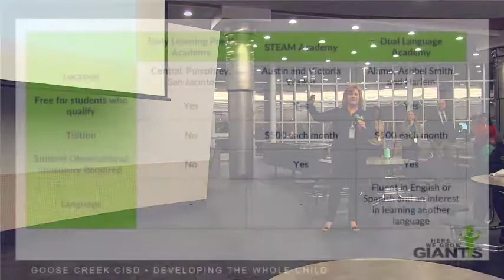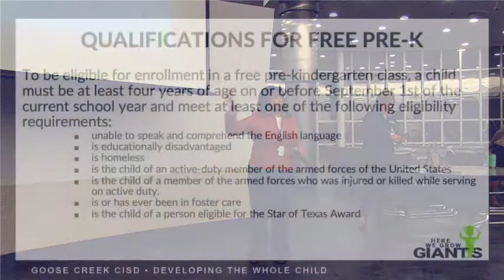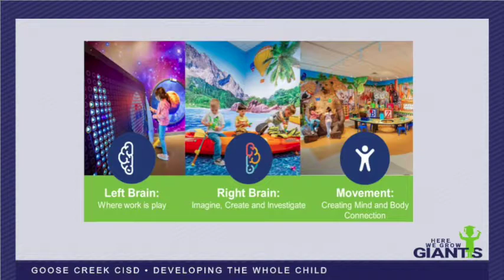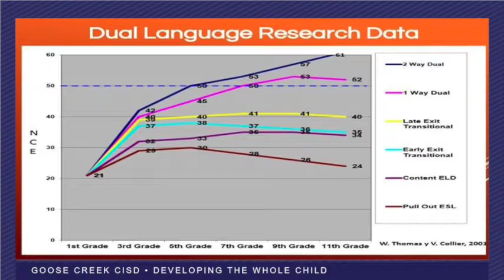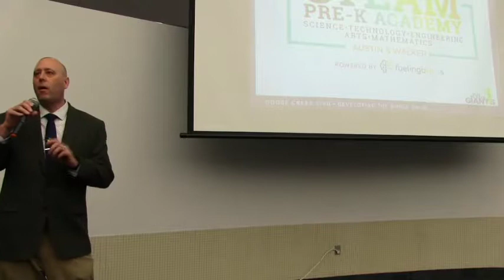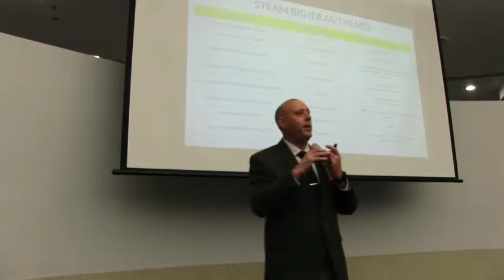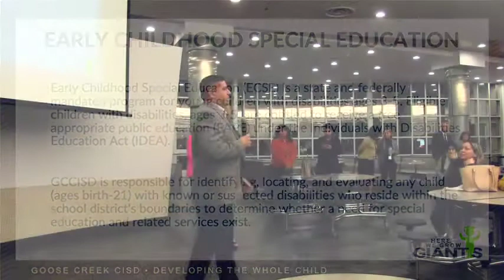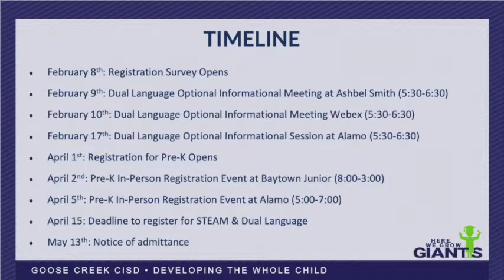Pre K Matters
Pre K Matters Parents Information Meeting